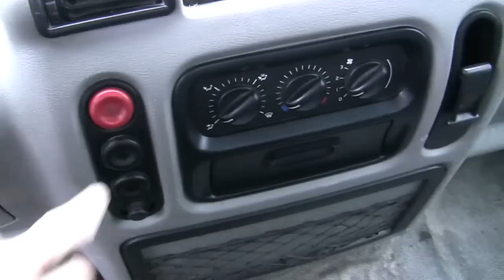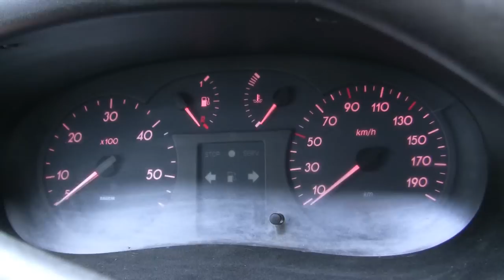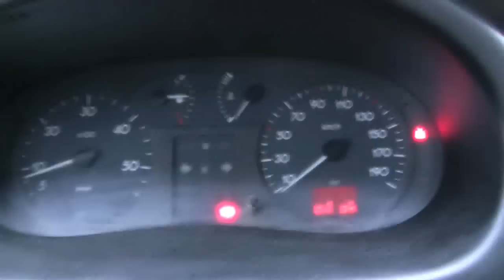[Тест-драйв] Б/У Renault Master-2 (1998-2003) бортовой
Если стоит выбор между несколькими грузовиками грузоподъемностью 1,5 тонны, одного года выпуска и комплектации, то стоит обратить внимание на Рено Мастер, его плюсы и то на что следует обратить внимание при покупке и эксплуатации смотрите в видео.